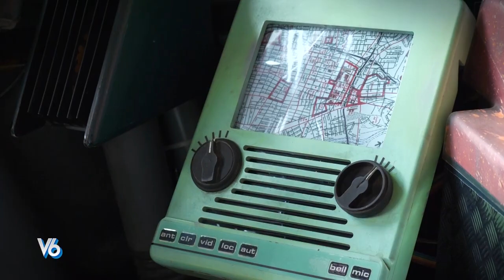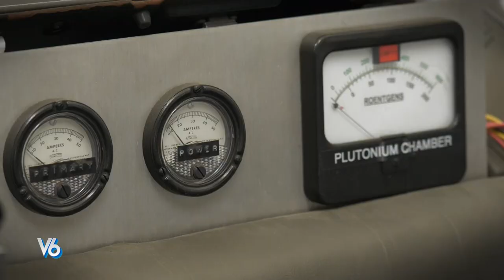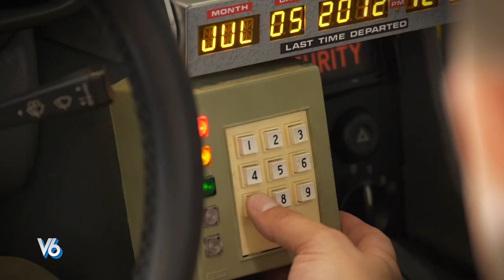V6 visite Movie Cars Central! Essai Delorean Retour Vers le Futur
Aujourd'hui V6 rend visite à Franck Galiègue pour visiter sa collection de voitures mythiques du cinéma et de la télévision, et en profite pour essayer sa Delorean!
Au passage vous y verrez la Batmobile, la 407 de Taxi 5, la jeep de jurassic park, le van de l'Agence Tous Risques, la Ferrari 308 GTS de Magnum, la Cadillac des Ghosbusters et bien plus!